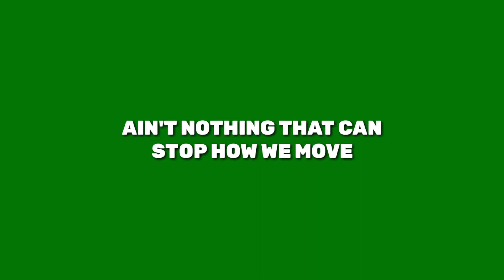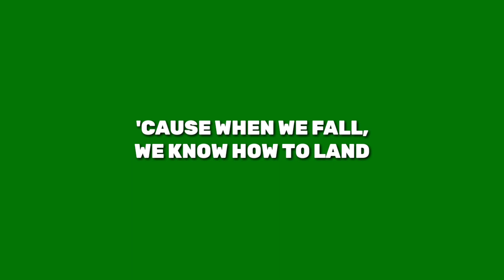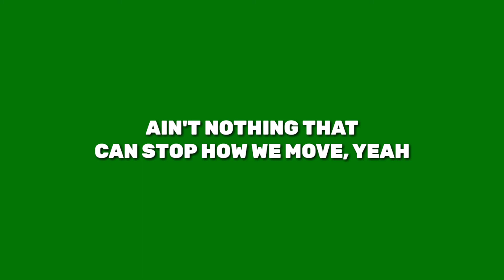BTS (방탄소년단) 'Permission to Dance' [Green Screen Lyrics]